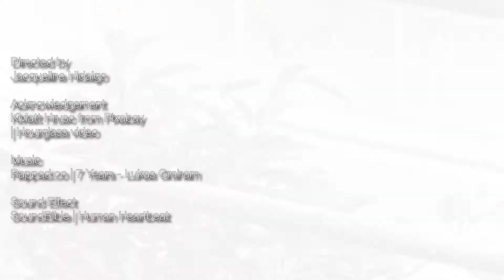In a Heartbeat - Color Graded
Sound effect: Human Heartbeat credits to SoundBible
Hourglass stock footage from KMatt Hrusc (Pixabay)

A college project (non profit)